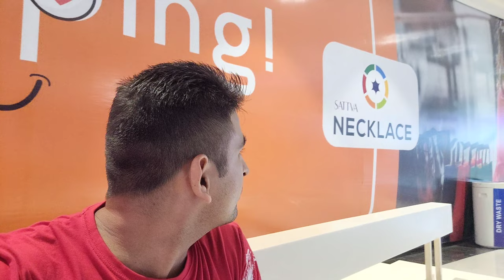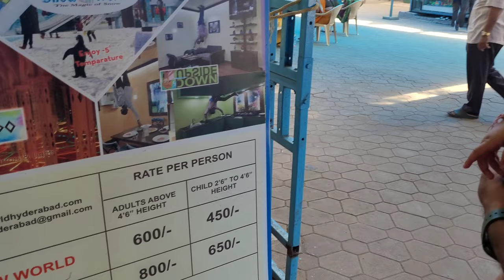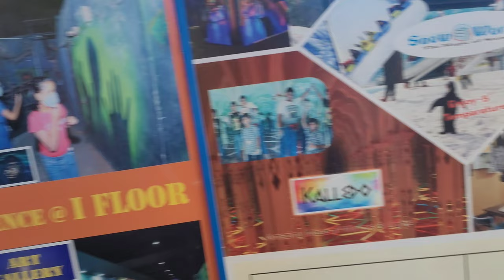Aaj mall mai bhot shopping ki last mai dekho kya hua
views
vlog
vlog video
first vlog